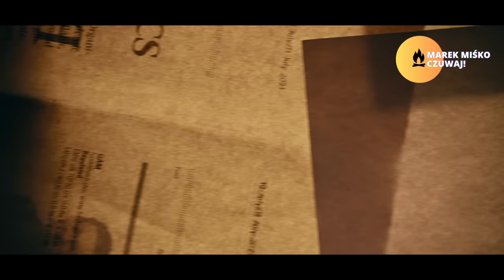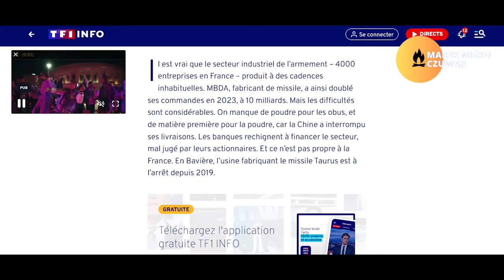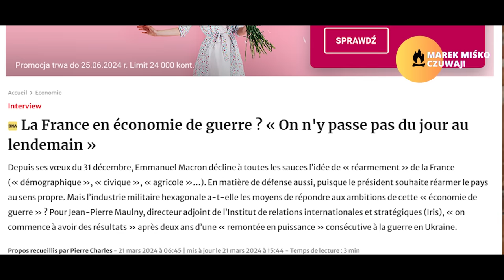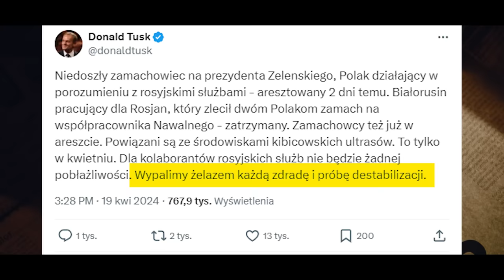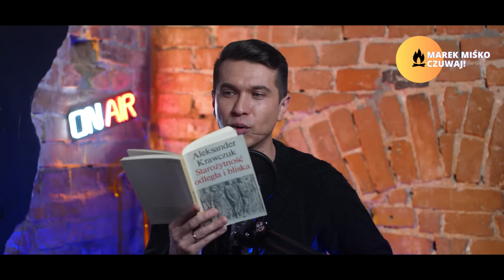Europa szykuje się na wojnę! Miśko: My zajmujemy się bzdurami.